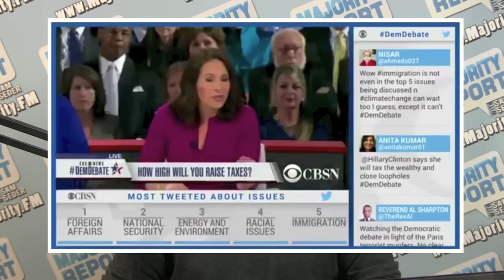Democratic Debate: Bernie Sanders on Taxes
Bernie Sanders makes a KILLER Eisenhower joke!

The Majority Report, live M-F at 12 noon EST and via daily podcast